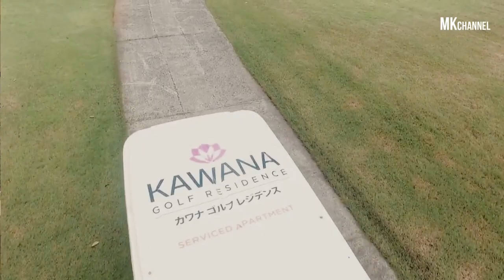PERTUMBUHAN KOTA JABABEKA RESIDENCE SANGAT PESAT MENGUNDANG NILAI INVESTASI YANG MENJANJIKAN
Berkesempatan ngobrol properti bersama Bapak Eric Limansantoso GM Marketing Corporate Jababeka Residence. Beliau menjelaskan dengan gamblang pertumbuhan kota Jababeka di lihat dari segala sudut.